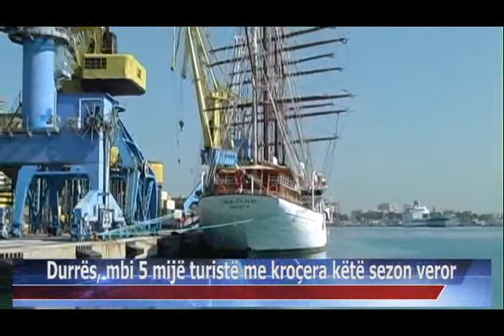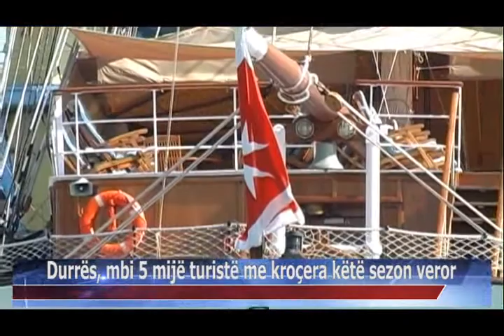28 09 2015 Durrës, mbi 5 mijë turistë me kroçera këtë sezon veror